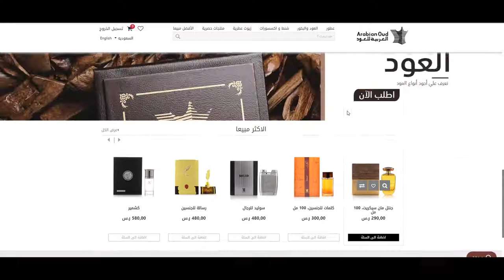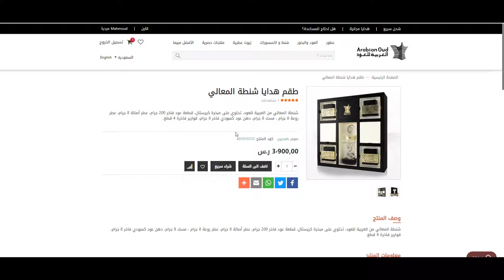كوبون خصم العربية للعود 2022 + الشرح بالفيديو خطوة بخطوة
استخدم الكود: AO4
AO4

إذا كنت من عشاق العطور فأنت تعرف أنعطور العود هي العطور الملكية وأشدها تأثيراً. لذلك الآن يمكنك تسوق عطور العود اونلاين مع العربية للعود. فقط استخدم الكود الموضح بالأعلى.